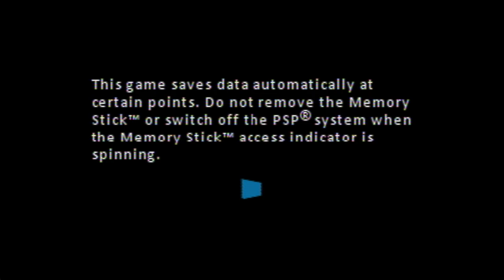Gem or Junk: 300 (PSP)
Review Fix Editor-In-Chief Patrick Hickey Jr. plays 300 on PSP.